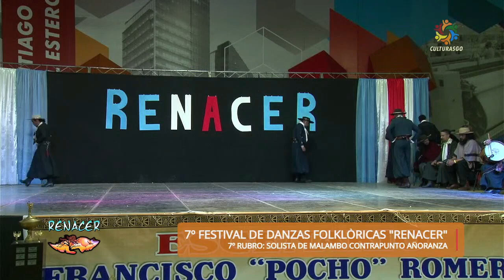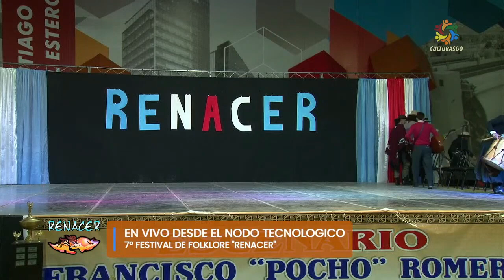Solista de Malambo Contrapunto Añoranzas Final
7° FESTIVAL RENACER CONVOCA A LA DANZA Y EL MALAMBO
Organizado por la Academia Renacer del profesor Gonzalo Romero
Realizado en el Nodo Tecnologico de Santiago del Estero